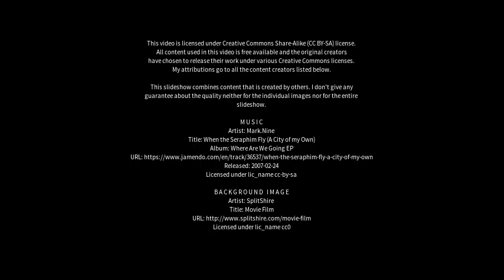Best places to visit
Best places to visit - Milborne Port (United Kingdom) Best places to visit - Slideshows from all over the world - City trips, nature pictures, etc.